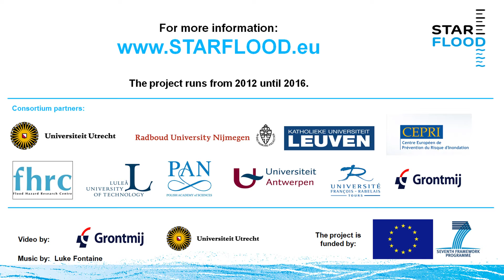STAR-FLOOD through the eyes of Zbigniew Kundzewicz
Zbigniew Kundzewicz is professor of Earth Sciences, Polish Academy of Sciences (Poznan), Institute for Agricultural and Forest Environment (IAFE), Poland. In this video he talks about flood risk management in Poland and about his role in the STAR-FLOOD project.